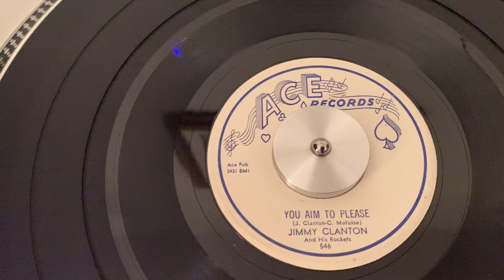Jimmy Clanton “You Aim To Please” “1958”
1958 45 RPM Rock, Rockay